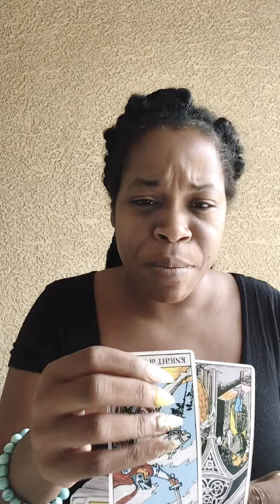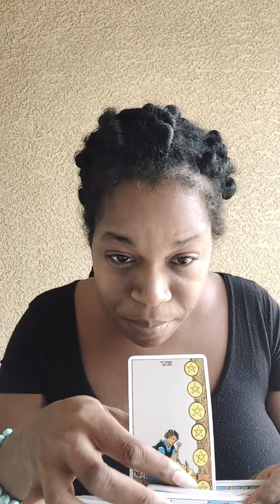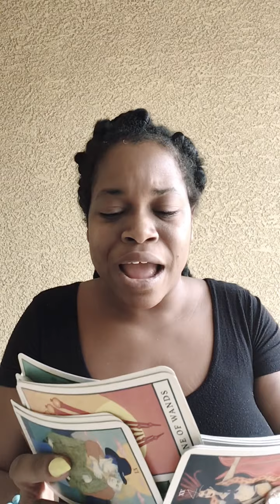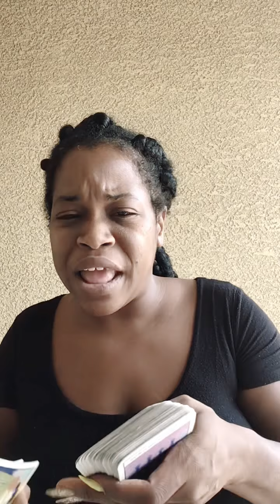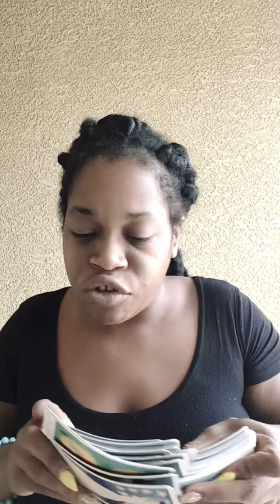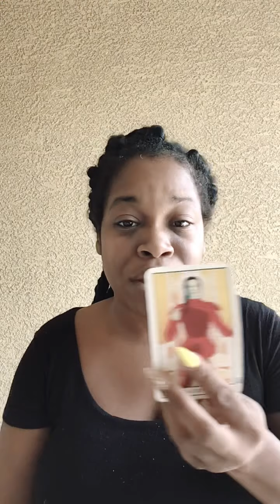|Bad Advice from Aquarius| Capricorn ♑️ mid October